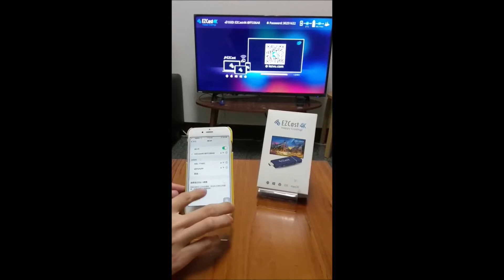EZCast 4K - iPhone使用Airplay鏡像(簡體字幕)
事前準備：
1.電視訊號源切換到HDMI模式
2.電視HDMI孔連接上EZCast 4K並連接外部電源

連線說明：
1.打開iPhone的設定
2.點開「WiFi」搜尋到EZCast 4K的SSID
3.WiFi密碼顯示於電視上的Password
4.連線成功後，由螢幕下方往上滑拉出快捷列
5.打開「Airplay」選擇EZCast 4K的SSID

即可開始放大手機營幕到電視上：)